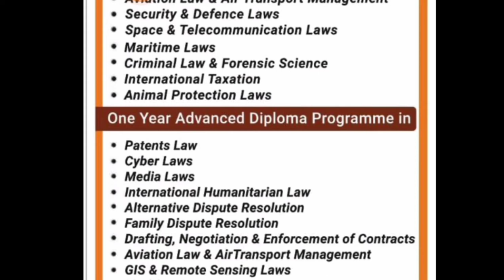Nalsar University of Law Distance Education Courses Notification 2022